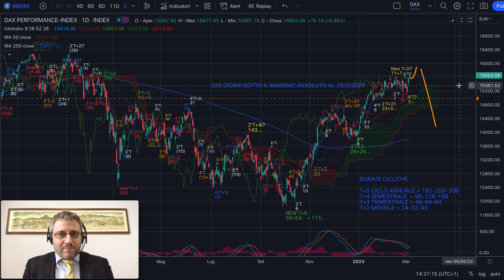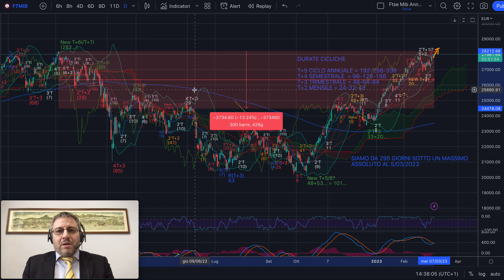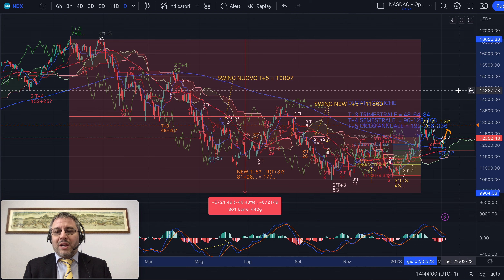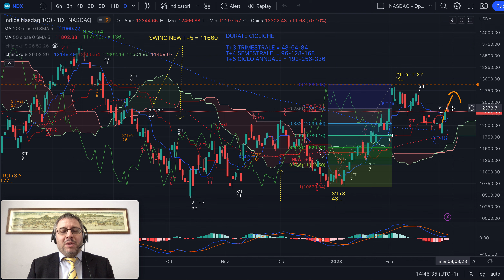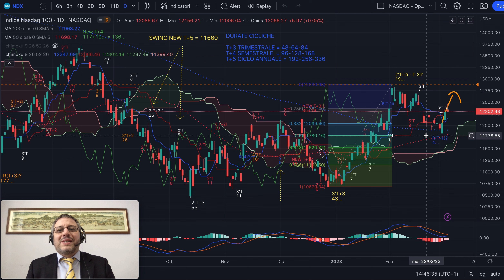EDIZIONE STRAORDINARIA - Quando inizieranno a scendere i mercati?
Buon pomeriggio,

Oggi parliamo di TEMPI ciclici sui mercati europei e americani.
Entro quanto temo potremmo vedere uno storno importante?
Lo possiamo calcolare con l'Analisi Evoluta!

Jacopo Marini